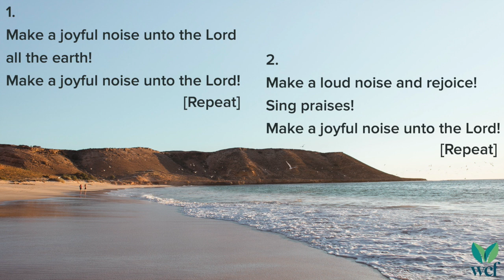Make a Joyful Noise - PTL 226 - Lyric Video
Make a joyful noise unto the Lord, all the earth!
Make a joyful noise unto the Lord!

Make a loud noise and rejoice! Sing praises!

Words & Music: Jimmy Owens J.; arr. Margaret Green